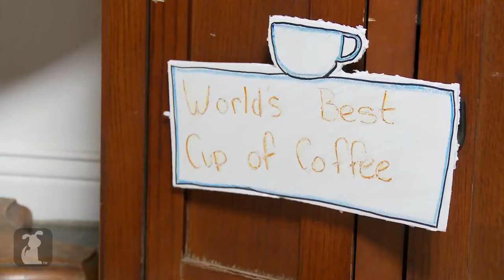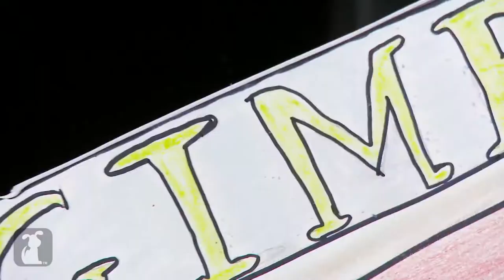Elf: Pug Puppy Version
Elf the Musical
SHN Curran Theatre